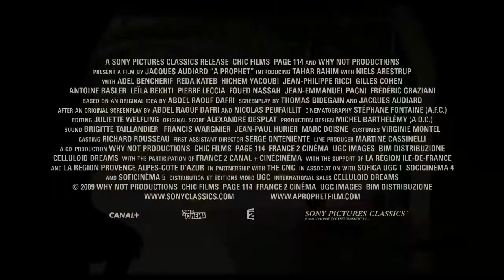UN PROFETA TRAILER HD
Un joven árabe es enviado a una prisión francesa donde se convierte en un capo de la mafia.